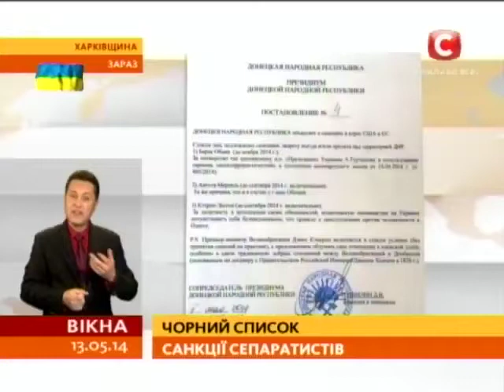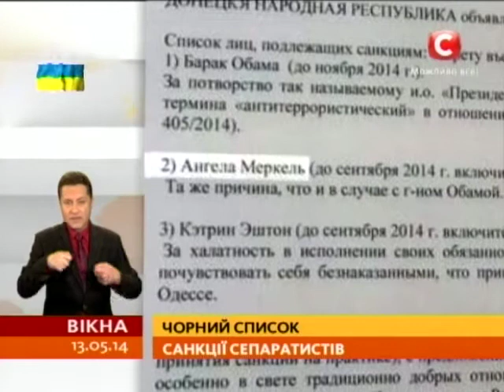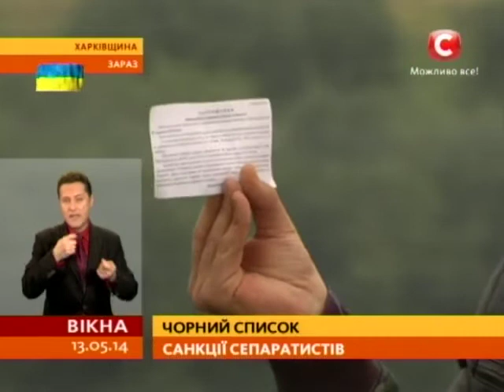Донецькі сепаратисти запровадили свої санкції проти іноземних політиків - Вікна-новини - 13.05.2014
Донецькі сепаратисти геть розперезалися. У відповідь на санкції проти Росії заборонили в'їзд на Донеччину американським та європейським політикам.